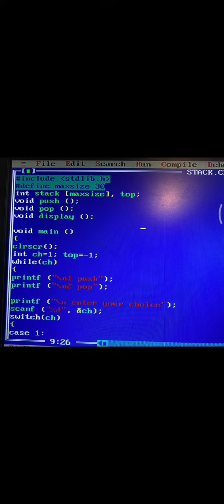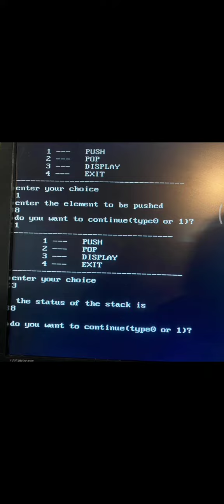C language write a program to implement the operations performed on the stack by using array